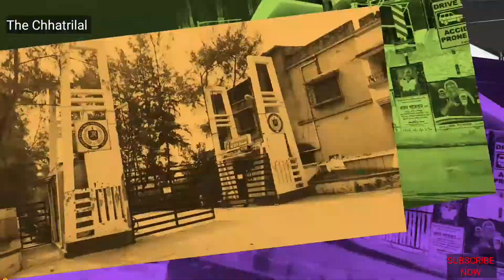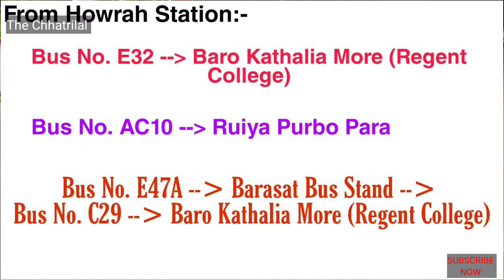How to reach Regent Education and Research Foundation?||TCS Exam Centre|| ion idz digital zone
How to go Regent Education & Research Foundation from Howrah station?

How to go regent institute of science & technology from Howrah station?

How to go Regent Education & Research Foundation from Sealdah station?

How to go regent institute of science & technology from Sealdah station?